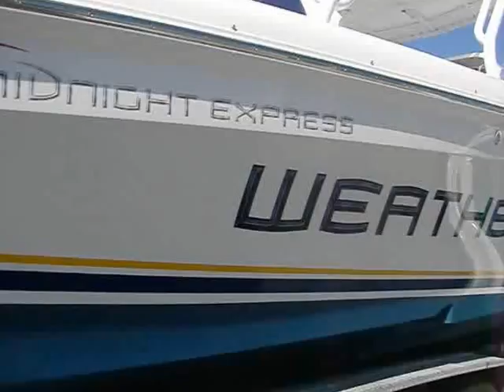3 22 12 Triple Mercruiser...